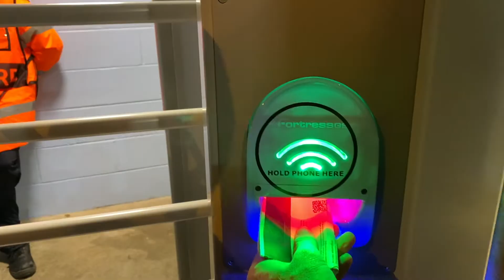PSG vs. Manchester City Game Day Vlog (11/24/21) Messi and Mbappe get Mobbed by Pitch Invaders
Welcome to my Match Day Vlog from the Recent Champions League Match between Manchester City and PSG.

Manchester City won a tight match 2-1 with Goals from Gabriel Jesus and Raheem Sterling.  Paris Saint-Germain had one goal on the board from Kylian Mbappe which was assisted by Leo Messi.

Following the final whistle Pitch Invaders came from every angle to get to Messi.

The Tiniest Pitch Invader wasn't able to get to Messi, but did secure a Jersey from Bernardo Silva.

More games coming soon!!! Back to the USA for some NBA and NFL matchups and hopefully some great UFC Events!!!

Follow along:  @crazybrook Instagram